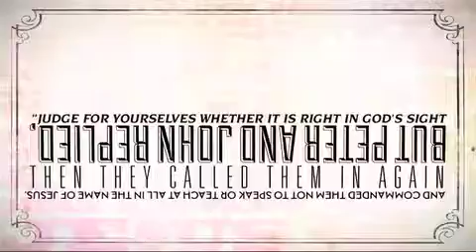Bold To Speak @ The Movement